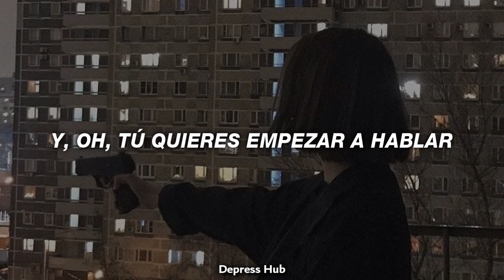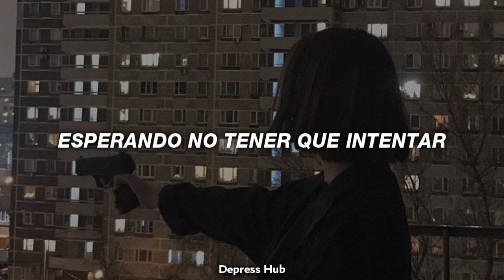canción triste de tiktok sobre perder a alguien "go little rockstar" // (sub español)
sales - go little rockstar - sub. español - lyrics

(si el link está caído ve a un video más reciente)

Ignore TAGS-

Pope Is a Rockstar - tiktok version - español letraa lyrik